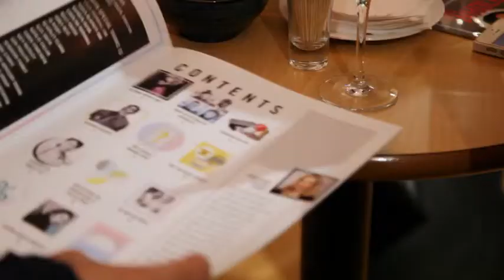The Whole Picture: Louise Court interviews Trevor Robinson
Painting the Whole Picture: Louise Court interviews Trevor Robinson, OBE, discuss the lack of representation in advertising as Credos - the industry think-tank - launches its report into diversity.